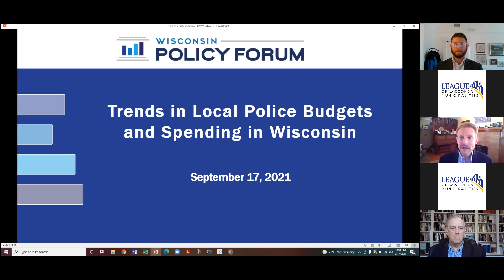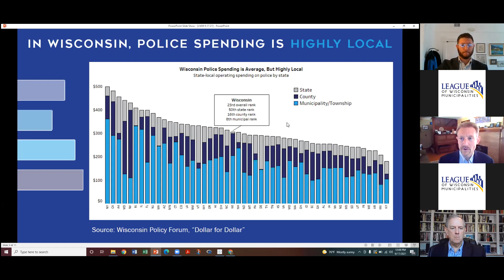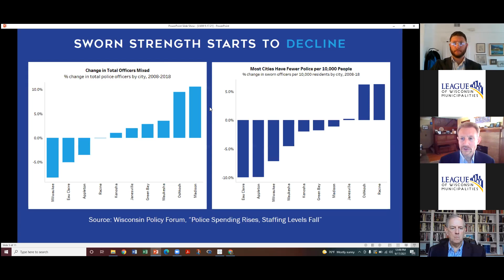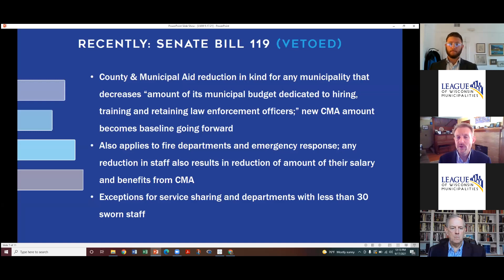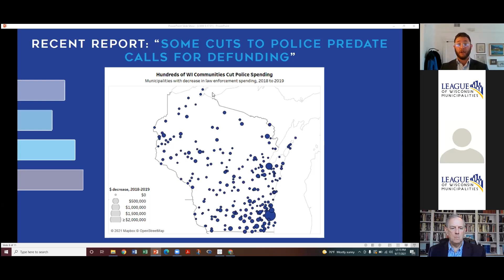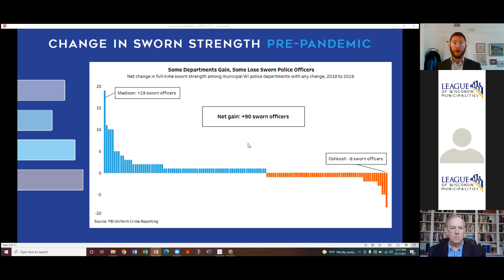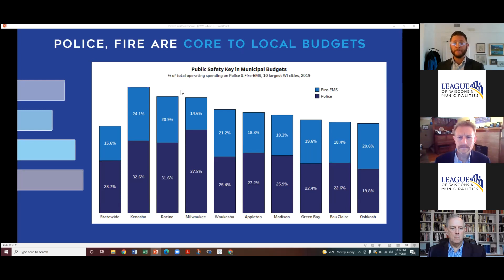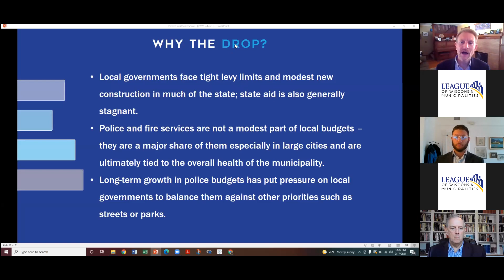State Limits Shrink Police Departments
One in three Wisconsin police departments had to reduce the number of sworn officers in 2019, as the combination of levy limits and shrinking state support impact local budgets. New research from the Wisconsin Policy Forum illustrates in sharp detail how communities across the state are struggling to maintain funding for their police departments in the face of budgets that get tighter every year.

The Wisconsin Policy Forum compared 2018 and 2019 police budgets (the most recent data available). The data showed that both police and fire department budgets in roughly one-third of Wisconsin’s local governments shrank from one year to the next. This occurred in all size communities throughout Wisconsin. First responders, and the people that rely on them, are feeling the pinch.

As Neenah Mayor Dean Kaufert said, "Something has to give."

Panelists:
Jerry Deschane, Executive Director, League of Wisconsin Municipalities
Jason Stein, Research Director, Wisconsin Policy Forum
Ari Brown, Researcher, Wisconsin Policy Forum
Mayor Shawn Reilly, City of Waukesha
Mayor Dean Kaufert, City of Neenah
Toni Herkert, Govt. Affairs Director, League of Wisconsin Municipalities

Thanks to Elizabeth Yanke, Member Services Director, League of Wisconsin Municipalities for the technical expertise.